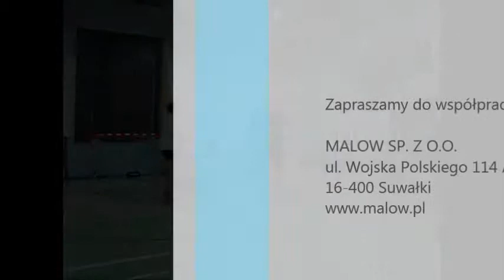Podajnik do lotek